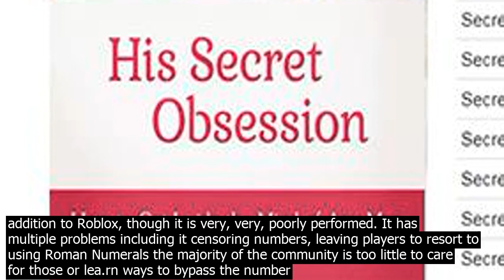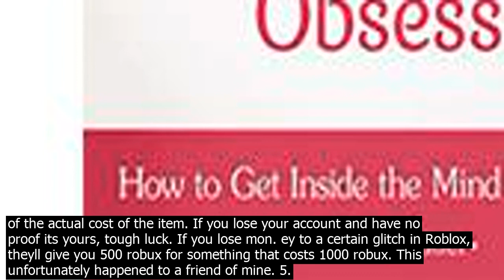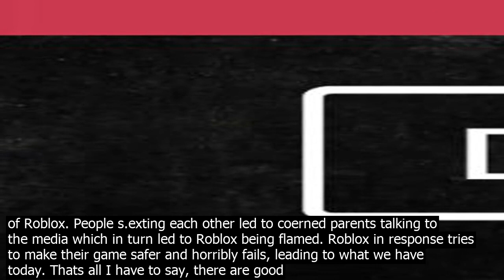Games like roblox so addictive his secret obsession refund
My apologies for deleting the comment, I just realized I put it in the form of a comment instead of a qution. Here is the original comment. This is among the easit qutions I have ever answered. I will answer this qution in the form of a list 1.The Community. The community is extremely toxic, its impossible to go into a game without seeing a minor quarrel going on with two people telling each other to ki.ll themselves. Its full of 5 year olds who fit the description of entitled. 2. The Chat Filter. The chat filter is a important addition to Roblox, though it is very, very, poorly performed. It has multiple problems including it censoring numbers, leaving players to resort to using Roman Numerals the majority of the community is too little to care for those or lea.rn ways to bypass the number filter. 3. Sms. This technically falls under the category of No. 1 but I will give it its own category due to its significance. Sms are a huge problem with Roblox, and while Roblox makes a effort to fix these problems, they will co.ntinue to plague the game for years without end. Many people fall vic.tim to the sms, and Roblox cant give a player their account back without a verified Email, which most players neglect to do. 4. Roblox Customer Service  Roblox will not ever give you a full refund for a item. They will always give you a portion of the actual cost of the item. If you lose your account and have no proof its yours, tough luck. If you lose mon. ey to a certain glitch in Roblox, theyll give you 500 robux for something that costs 1000 robux. This unfortunately happened to a friend of mine. 5. Trolls. This also falls under No. 1 but they also have enough significance to have their own category. Trolls will co.nstantly find ways to drive Roblox players to quitting. I unfortunately encountered a extremely toxic troll named NiightmareEyes who would not stop insulting the server. He would co.nstantly yell insults at other players, and co.nsidering how young most people are, they probably dont know how to use the chat. I got into a argument with him and it was a co.nstant back and forth. I would use reason to try and make him see the error in his ways, and he would use insults to try and force me to leave. He had a friend who would call me toxic while themselves being extremely toxic. I muted both of them and left the game. 6. Moderation  The moderation on Roblox is shameful. I know there are hardworng employees worng to try and eliminate the negative aspects of the game, but they fail miserably. Moderators rarely get legitimate reports from people and by the time it gets to the moderators, its too late to do anything. Reports need a serious overhaul as they are too flawed a system to co.ntinue. 7. Online Dating  Before you call me one of those witch hunters who co.nstantly rants about the dangers of online dating, hear what I have to say. Online dating is responsible for the chat filter and many other removals of good aspects of Roblox. People s.exting each other led to coerned parents talking to the media which in turn led to Roblox being flamed. Roblox in response tries to make their game safer and horribly fails, leading to what we have today. Thats all I have to say, there are good aspects of the game as well, but those are hidden in the deep corners of Roblox. You have to search very hard to find the sanctuary most mature people seek. Roblox has potential, but it needs a lot of wor.k. Edit 1  I forgot a few things I could add to my comment, for that I apologize. Roblox is not alone in the category of games plagued by sms and trolls. Roblox does have a good moderation team, but the moderation system is what is flawed. Edit 2  One more thing I could add  Roblox is directed towards younger audiences. Even though the game is for all ages, the majority of players are young children under the age of 11. The chat filter is necessary due to the age of the majority of the community, and the trolls are unavoidable as that is how most children are. The age the game is directed towards is one of the main reasons why older audiences may despise this game. Edit 3  Disregard number 4. Roblox Customer Service is much better than I originally made it out to be. Its quite good and will generally help you out whenever you need it. Reply